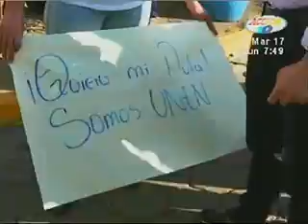Estudiantes de Managua toman los recintos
Además los estudiantes protestan por un nuevo sistema de reorganización Este domingo las autoridades de la UNAN enviaron un comunicado donde se informaba del retraso del inicio de las clases pautado para el lunes 06 de marzo